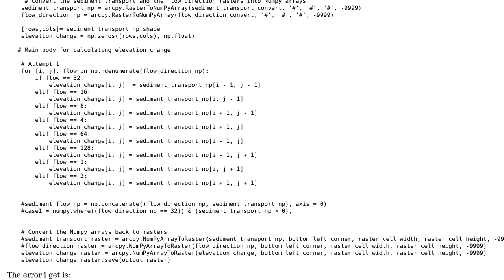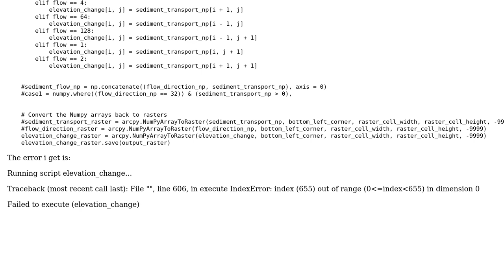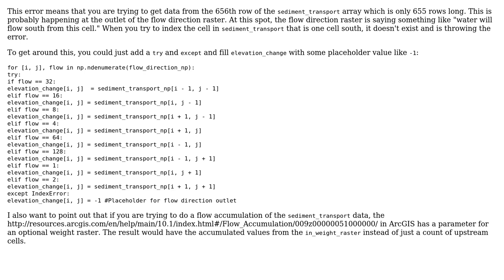GIS: Iterating through an numpy array and index to a value in another numpy array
With thanks & praise to God, and with thanks to the many people who have made this project possible! | Content (except music & images) licensed under CC BY-SA | Music | Images & others | With thanks to user Jenny Jones user dmahr and the Stack Exchange Network Trademarks are property of their respective owners. You are responsible for your own actions.